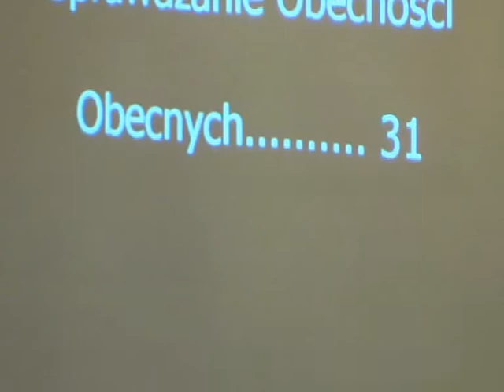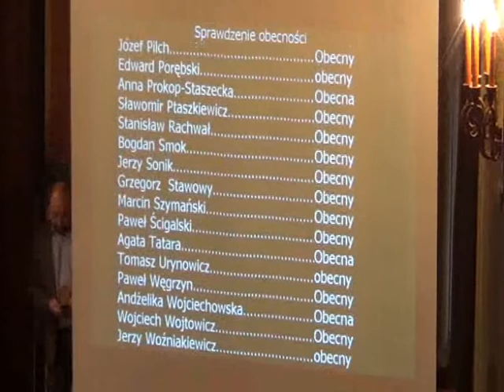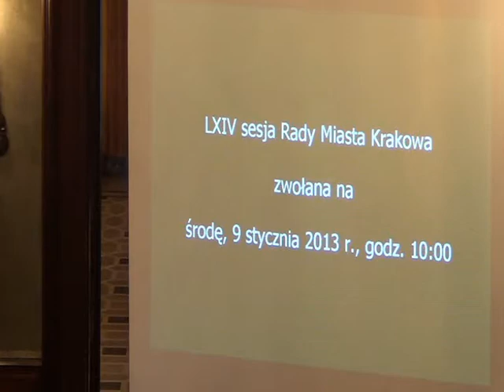RMK_09-01-2013_01 Otwarcie, interpelacje radnych, odpowiedzi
Otwarcie sesji, przedstawienie porządku obrad, zmiany w porządku obrad. Interpelacje radnych, odpowiedzi na interpelacje radnych.